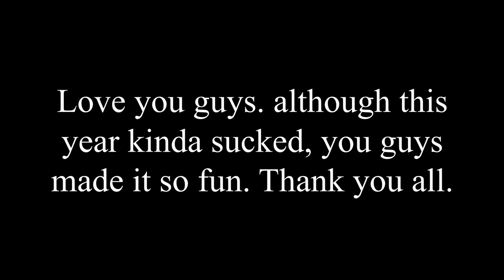Coopersuper8 Rewind 2020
I was really poppin off this year holy shmoly. Ended it with Artificial Ascent for one of the best endings of a year I could ever ask for. You all are amazing people and I loved every second of this year that I spent doing youtube or talking with you guys on discord or stream chat. Also in my Artificial Ascent video, I mentioned doing Spacial Rend. I dropped that idea since the level is too laggy due to triggers which is really hard to LDM, so I'm practicing Yatagarasu now. Next year will be insane...